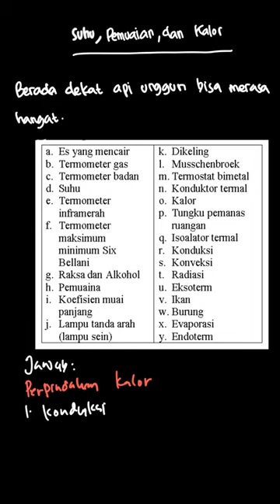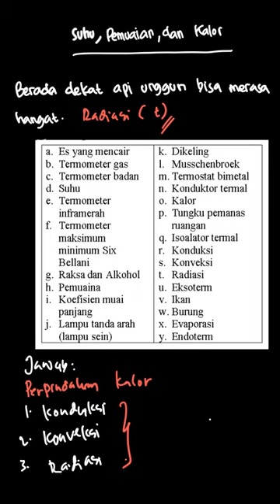Berada dekat api unggun bisa merasa hangat... | IPA Fisika SMP/ | Kelas 7 | 3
✅ Dalam video ini kita akan membahas: Berada dekat api unggun bisa merasa hangat.
Tema:
Kelas: 7
Mata Pelajaran: Fisika
Bab: 3
Buku: IPA Fisika SMP/MTs Kelas VII

👉 Buku yang telah tersedia:
{PLAYLIST_LINK}
Di mana kamu dapat menemukan kami?